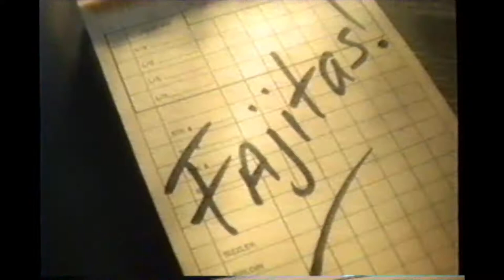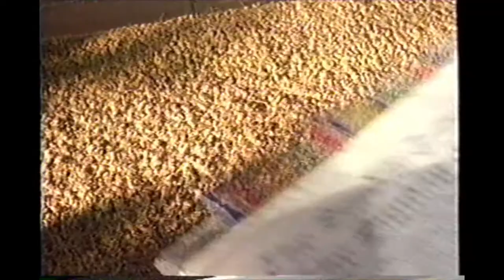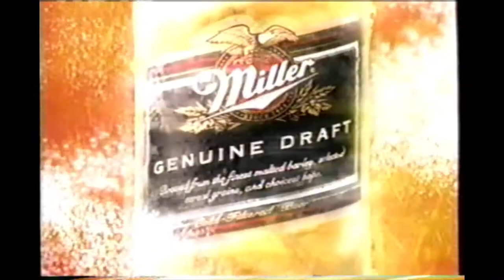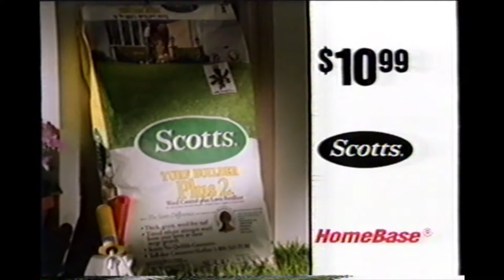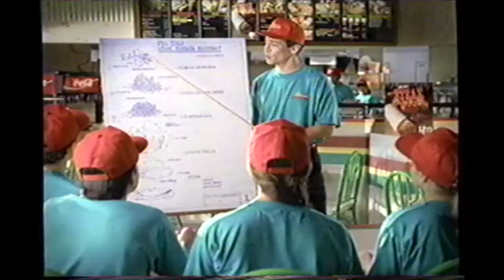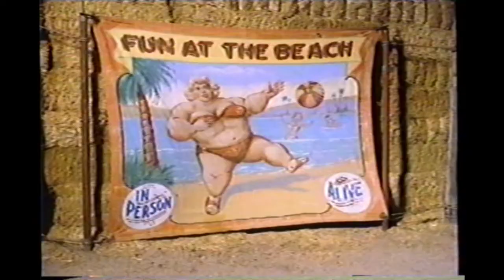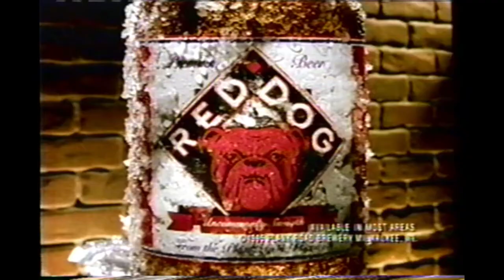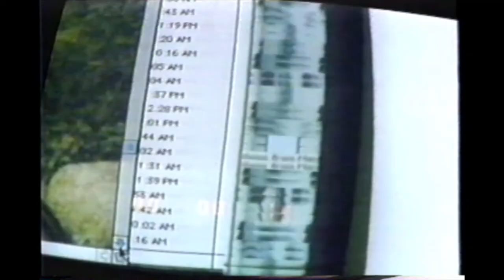KTTV FOX 11 LOS ANGELES 1990's Commercial Breaks Longplay 4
There's some really cool ones in here, I'm really happy with the stuff that I'm finding on these tapes.